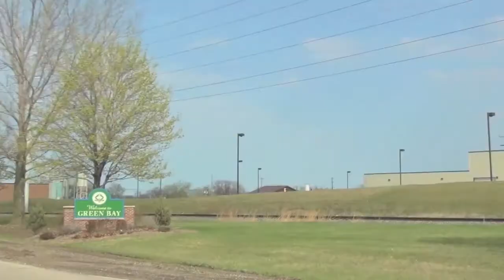Green Bay Live - Ep. 3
We investigate what the hell there is to do in this town!  Thanks to Timmaz, B Rad, Chops, Tylor, That kid, That dude . . . Oh yea and Andrea.  And Thank You to the Razz-Ma-Tazz, for your gracious hospitalities!